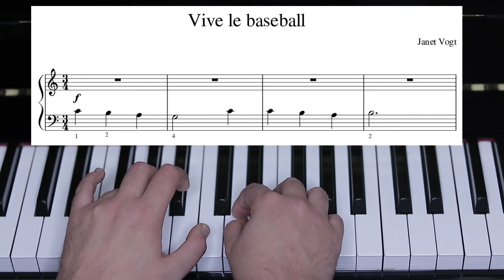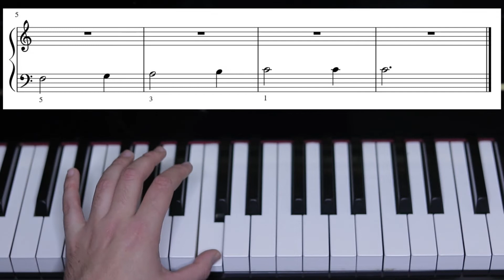Apprendre à jouer le piano avec Easypiano Juan Macias Leçon 26 VIVE LE BASEBALL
Dans cette chaîne vous allez apprendre a jouer le piano gratuitement et depuis chez vous!
 Leçon numéro 26 de piano VIVE LE BASEBALL  avec la méthode Voyage Magique
Vogt, J., Bates, L. et Stéphane, B. (2003). Le Voyage magique. Découverte progressive de l’univers du piano (niveau 1 Découvreur). Paris : Alphonse Leduc. AL 29 481. VIVE LE BASEBALL  ...p 41
Très important!

 Avant de commencer à travailler le piano il faut faire les exercices des leçons 3 et 8 , les exercices de pressions de doigts et indépendance et les exercices de relaxation pour jouer dans une super position très décontractée.
 AUJOURD'HUI on va réviser la note FA de CLEF DE FA pareil que la semaine dernière, super simple il faut l'apprendre par coeur pour le travailler avec le disque dans la piste n11. La nuance sera FORTE.

Une nuance indique le volume sonore des notes ,sont des termes en Italien qui vont designer le volume d'une note.
Voilà une liste des nuances plus courantes:

pianississimo (ppp) : très très faible
pianissimo (pp) : très faible
piano (p) : faible
mezzo piano (mp) : moyennement faible
mezzo forte (mf) : moyennement fort
forte : (f) fort
fortissimo (ff) : très fort
fortississimo (fff) : très très fort

La leçon d'aujourd'hui n'est pas difficile, donc travailler bien et bon courage, si vous avez des doutes ou des questions, n'hésitez pas à me contacter .
 Je suis là pour vous aider, je vous réponds le plus vite possible.

Le livre vous pouvez le trouver ...

Portez vous bien et travaillez bien , on se voit la semaine prochaine.